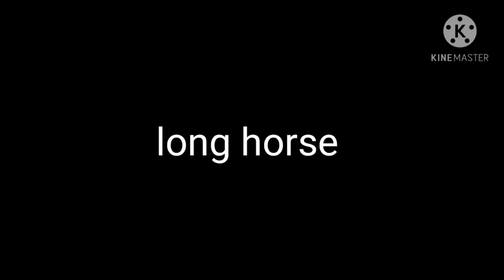long horse trevor henderson